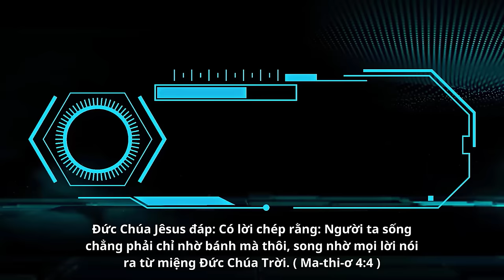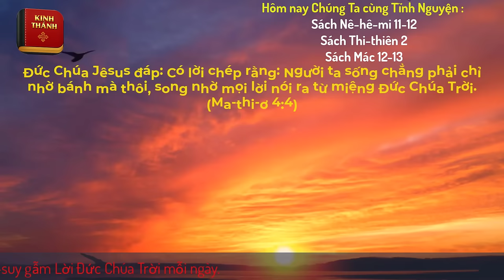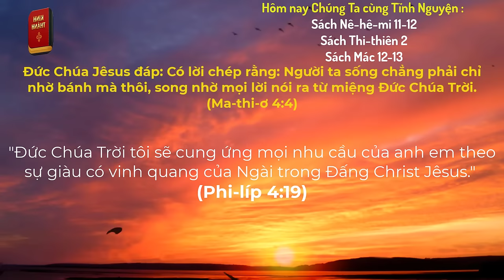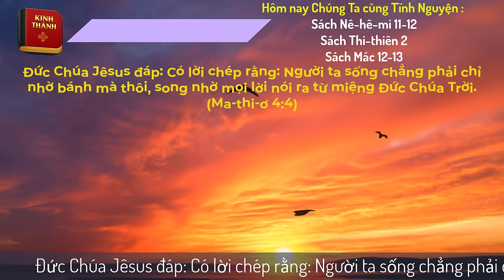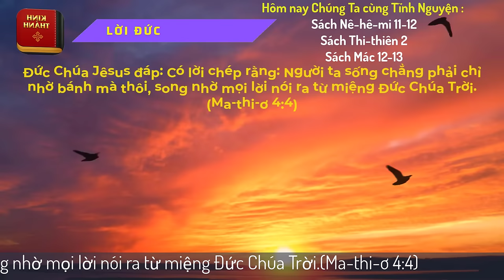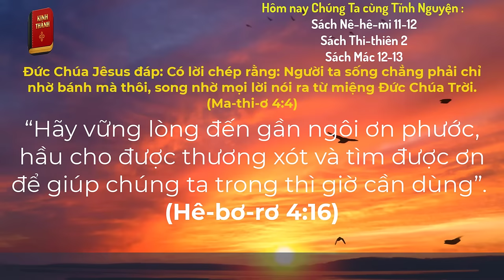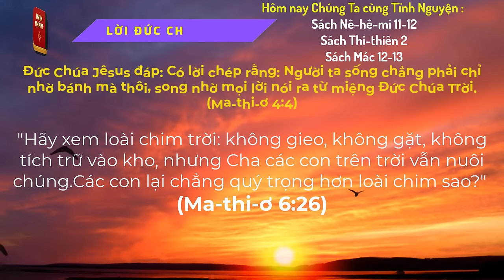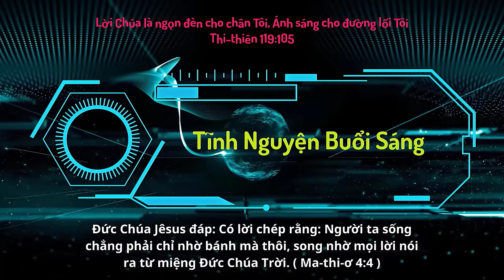Oneway Radio | Tĩnh Nguyện Hằng Ngày 08/01/2024 | Dưỡng Linh cơ Đốc